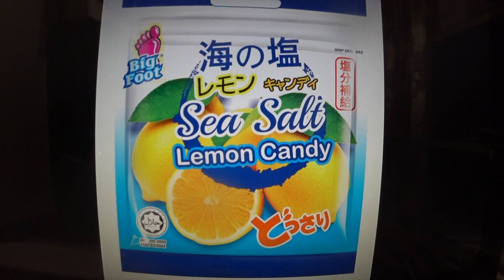東華OB VS 淡江現役